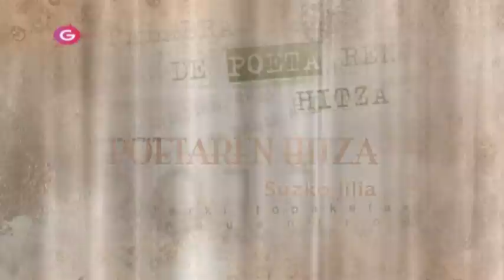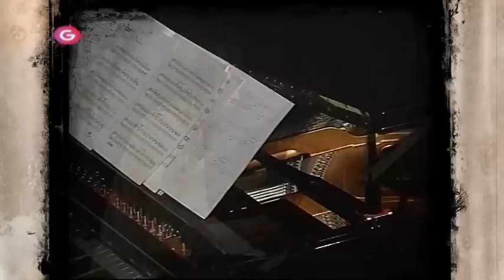Olerki topaketak 2011: Poetaren hitza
"Suzko lilia", Hedoi Etxarte eta Andoni Arcilla.
"Jon Mirande", Kandiko Uranga eta Fran Lasuen.
"Anphora baita" , Pello Otxoteko eta Esther Barandiaran.
"Contigo hambre y cebolla, Miguel Hernandez" , Asier Hernandez, Ana Pimenta eta Iñaki Salvador Dorleta Urretabizkaia zuzendaritzapean.